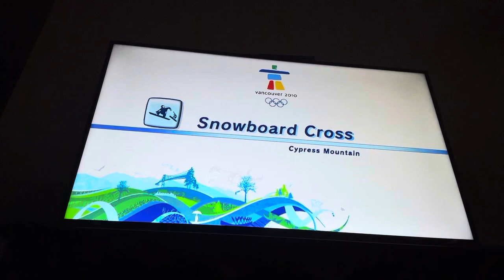Mario and sonic at the Olympic winter games snowboard cross peach gameplay